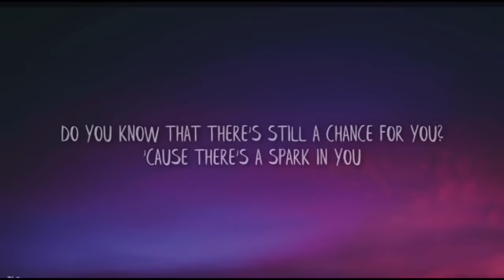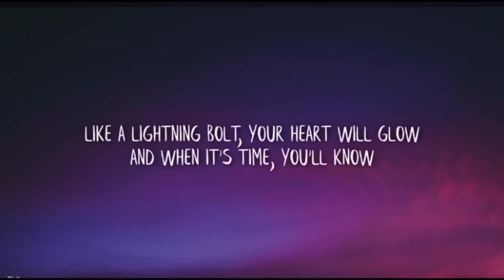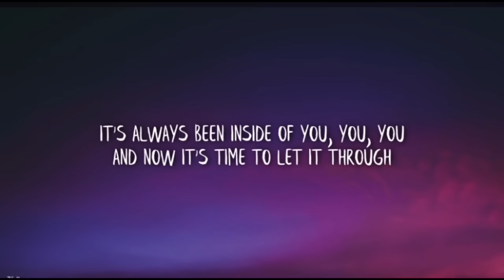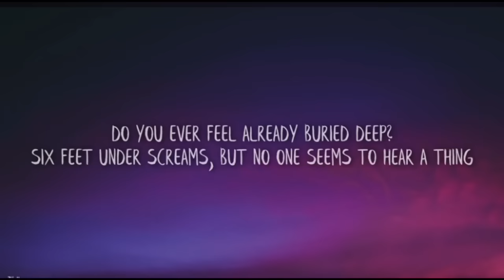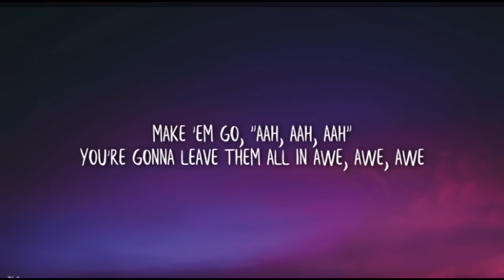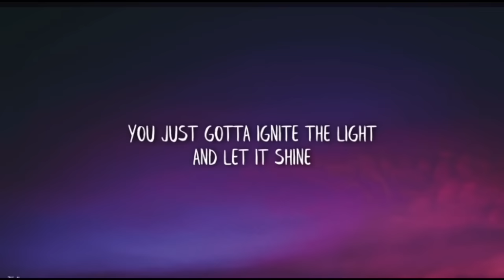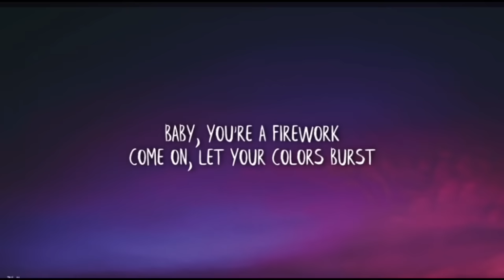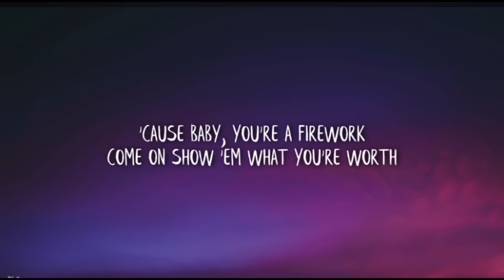Katy Perry - Firework | 1 Hour Loop/Lyrics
🎧 Katy Perry - Firework (Lyrics)

Lyrics: Katy Perry - Firework